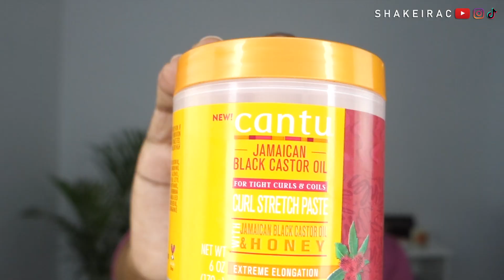HOW TO: Beautiful Half Up Half Down Criss Cross Rubber Band Design On Your Natural Hair | Shakeira C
Hey guys, What's up and what's good? HAPPY NEW YEAR!!!

In today's video, I am going to show you guys How To Create a Beautiful Half Up Half Down Criss Cross Rubber Band Design On Your Natural Hair for yourself.

This is a very easy and simple hairstyle to do and to personalise the style you can do anything you want in the back of you natural hair. For this style I decided to used some of my kinky clip ins in the back and gave them some big curls.

I hope you enjoy this tutorial of How to Create a Beautiful Half Up Half Down Criss Cross Rubber Band Design on Your Natural Hair.

If this video was helpful, please don't forget to give me a THUMBS UP and SHARE, if you think it would be helpful to someone else please do not hesitate to COMMENT.

I LOVE YOU guys so much for watching and supporting and I wish you all the best for 2022!!!

XOXO Shakeira

Product Details ⇣

➨ Rat Tail Comb Steel Pin
➨ Cantu Natural Hair Edge Stay Gel
➨ Cotton Seamless Hair Ties
➨ Alligator Styling Sectioning Clips
➨ Cantu Jamaican Black Castrol Oil Curl Stretch Paste
➨ Rubber Bands

► Doing My OWN Feed-In Braids For The First Time! Step by Step w/ Clip ins in the back Ft BetterLength ⇢

► 6 SUPER QUICK AND EASY WAYS TO STYLE TWIST OUT ON SHORT 4C HAIR USING CLIP INS FT. BETTERLENGTH ⇢

🔗  GET CONNECTED ⇣

🎥 CAMERA + EDITING ⇣

C a m e r a : SAMSUNG Galaxy S9+
L a p t o p: MacBook Air
S o f t w a r e : Final Cut Pro
L i g h t i n g : 19inch Ring light and SoftBox

If you read up until this point you are awesome! Have a blessed and productive day.